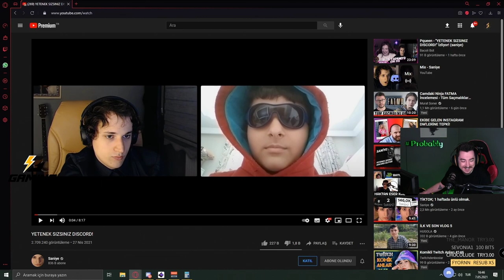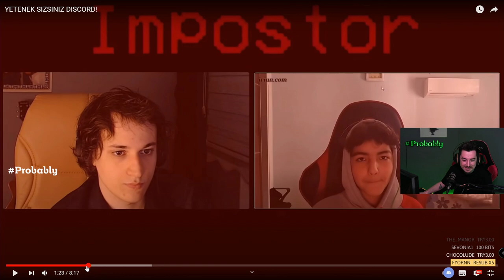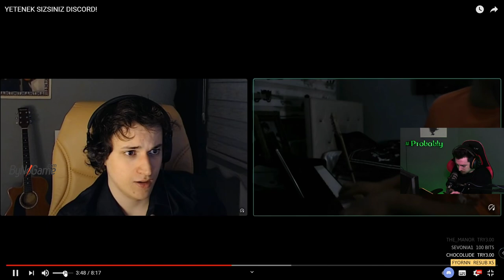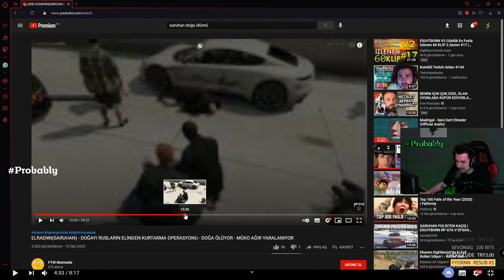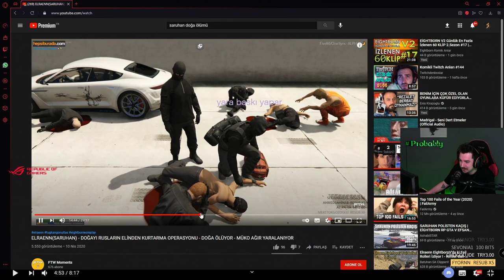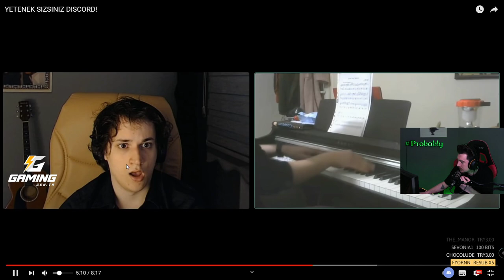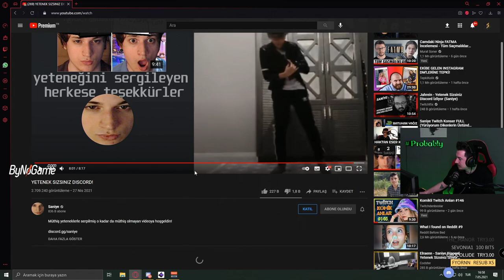Gicaas - Yetenek Sizsiniz Discord! İzliyor (Saniye)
-Hazır sistemler, oyuncu ekipmanları, özel fiyatlar, açılışa özel indirimler ve dahası, oyuncuların yeni adresi Gaming.gen.tr ’de!
Prime sadece 7,90₺ ve ayrıca ilk ay ücretsiz. Bu fırsatı kaçırmayın!
-Gicaas ürünlerinin satılacağı mağazamız açılmıştır. Linke tıklayarak siteyi ziyaret edebilir, sipariş verebilirsiniz.